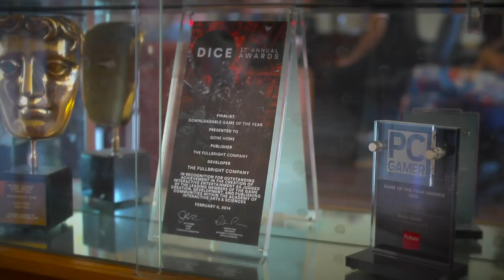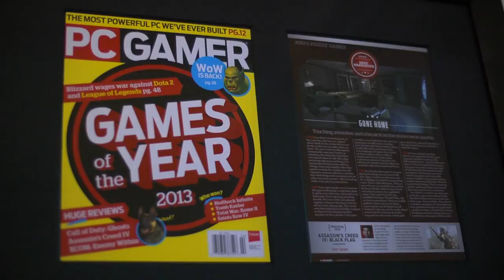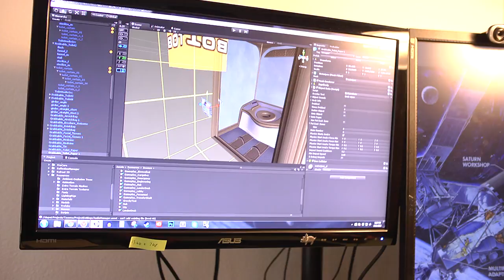Meet Fullbright: The Rising Team Behind Gone Home And Tacoma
An intimate look at Fullbright's dedication to a small-team dynamic as they develop Tacoma.